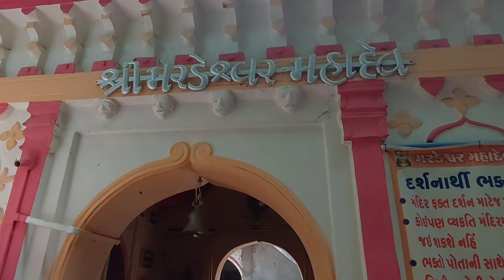Mardeshwar Mahadev | Gujarat ka Sabse Bada Shivling | Godhra | Shiv | shivtemple |Shravanmaas 2023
In This Vlog We Will Explore The Gujarat Biggest Swayambhu Shivling Near Shehera -Near 20km From Godhra City- Gujarat. Its an Ancient 5 ft tall Shivling Which Has no record when it was established and by whom. Mardeshwar Mahadev Grow Each Year size of single Rice , on the day of mahashivratri.

Thanks
DiscoverDivineIndia